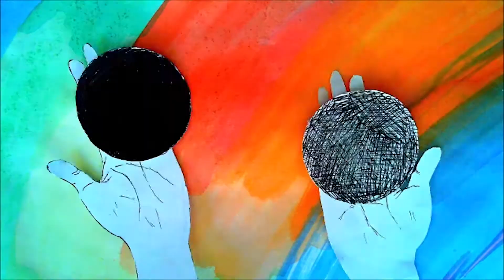Katarína Koščová - Pod šapitó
Klip k pesničke Pod šapitó pripravila Alžbeta Kulichová, žiačka ZUŠ SŠ Letná v Poprade. Ďakujeme!
Text: Katarína Koščová
Hudba: Katarína Koščová, Daniel Špiner
Námet, scenár, animácia: Alžbeta Kulichová
Pedagogické vedenie: Ľubica Ftoreková
Pesničku Pod šapitó nájdete na CD Oknom: